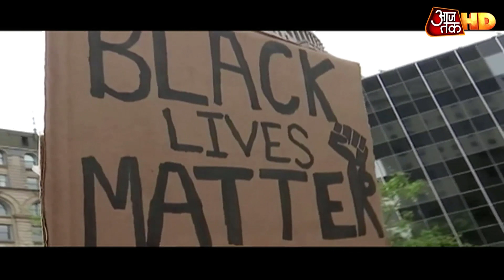George Floyd Death: America में अश्वेत फ्लॉयड की मौत पर बवाल, अन्य देशों तक फैली आंदोलन की आग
अमेरिका के मिनियापोलिस में पुलिस हिरासत में अश्वेत व्यक्ति जॉर्ज फ्लॉयड के मारे जाने के बाद अमेरिका में ही नहीं, बल्कि दुनियाभर में विरोध प्रदर्शन हो रहे हैं. फ्रांस की राजधानी पेरिस में प्रदर्शनकारी सड़कों पर उतर आए और दमकल कर्मियों को आग बुझाने के लिए मशक्कत करनी पड़ी